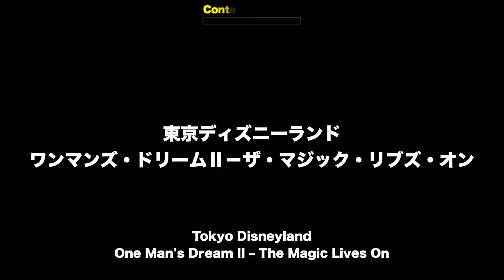ºoº TDL ディズニープリンセス 東京ディズニーランド ワンマンズ・ドリームII Disney Princess Tokyo Disneyland One Man's Dream II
ディズニーランドのショーベースで行われていたワンマンズドリーム２のプリンセスパートの様子です。
オーロラ姫に加えて白雪姫、シンデレラも登場するディズニーシンデレラが共演する豪華なシーンになっています。

[English Post]
This video is Tokyo Disneyland, One Man's Dream II, Disney Princess part.
You can see Snow White, Aurora, Cinderella in this show.
This show already closed at 2019.